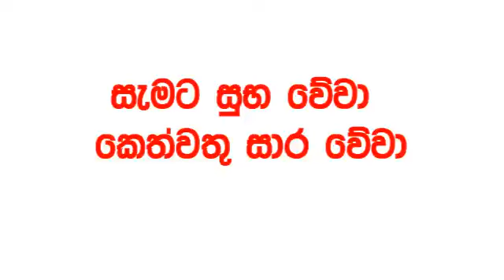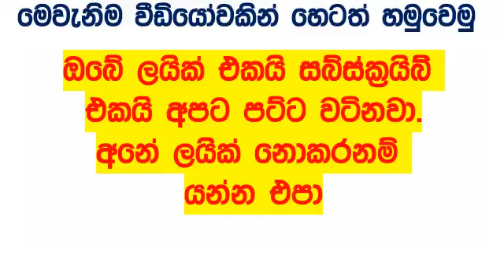Dhana Nidhanaya 1477 today Result 2024.04.11 Lottery Results ධන නිධානය අද Lotherai dinum anka